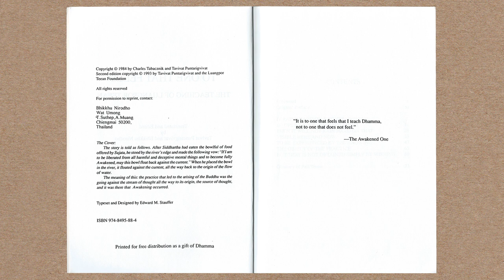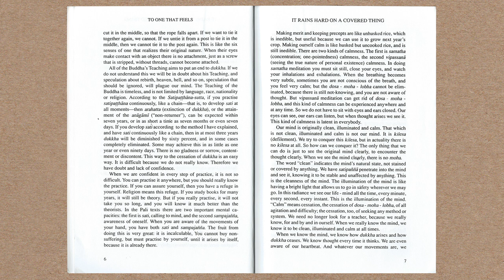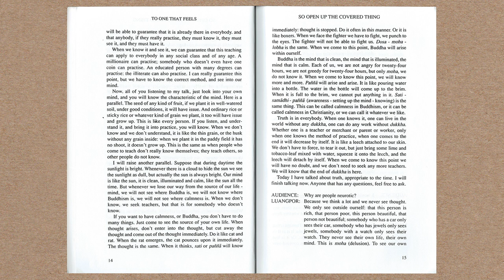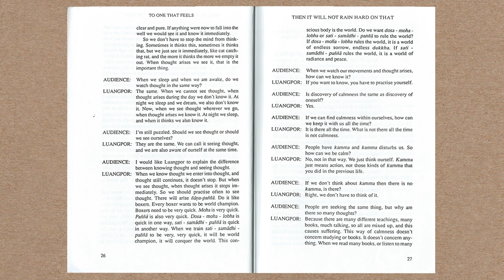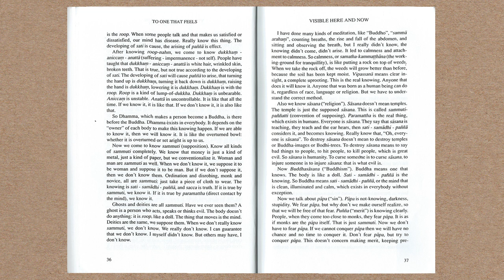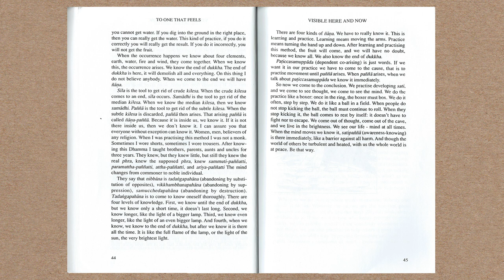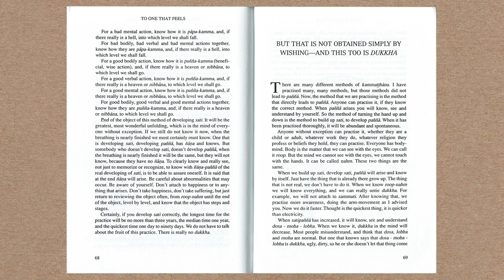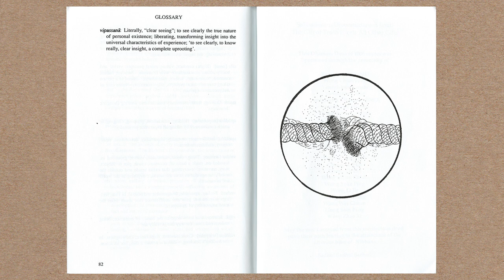TO ONE THAT FEELS - The Teaching of Luangpor Teean | Full Audiobook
ORIGINAL PREFACE
This book is not concerned with words, but with the practice at yourself: the fruit that is received, you receive it at yourself. This method is therefore the most direct and the easiest. It is to watch the mind at the moment it thinks, to know the deception in the actual moment, and to resolve it there. It isn’t that knowing the thought we evaluate it, because doing so is delusion (anger and greed as well). When we can cut here, there is sati-samadhi-panna complete at this moment.

Practitioners who tried the practice, both Thai and non-Thai, especially Singaporeans, have given donations towards the printing of this book, which is being published for those who have never tried the practice. The practice described in this book is of such value as to be priceless, just as the life of humans has no price and cannot be bought or sold.

Luangpor Teean
1 February B.E. 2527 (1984)

00:00:00 TO ONE THAT FEELS
00:00:26 FOREWORD
00:02:25 ORIGINAL PREFACE
00:03:31 IT RAINS HARD ON A COVERED THING
00:28:04 THEN IT WILL NOT RAIN HARD ON THAT
00:48:45 VISIBLE HERE AND NOW
01:12:13 TO BE EXPERIENCED BY THE KNOWING
01:47:37 THE OBJECT OF THE PRACTICE
01:54:06 BUT THAT IS NOT OBTAINED SIMPLY BY WISHING
02:07:47 GLOSSARY OF PALI TERMS